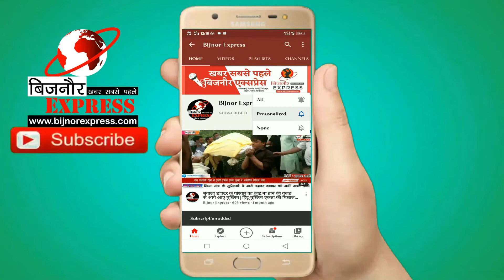Breaking News : अपने थाना क्षेत्र मे जागरूकता सुरक्षा अभियान चला रहे है नजीबाबाद कोतवाल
अपने थाना क्षेत्र में जागरूकता सुरक्षा अभियान चला रहे हैं नजीबाबाद कोतवाल

इसी के चलते क्षेत्र के ग्राम घिसटपुरी में एक बैठक आयोजित  की गई जिसमें नजीबाबाद कोतवाल ने ग्राम वासियों को सुरक्षा के प्रति जागरूक किया और लोगों से कहा कि अपने घरों में सीसीटीवी कैमरा जरुर लगवाएं, बाजारों में जाते समय सतर्क रहें हेलमेट लगाकर ही वाहन चलाएं हेलमेट पुलिस के डर से नहीं अपनी सुरक्षा के लिए हेलमेट लगाएं, मेट्रो रिक्शा के अंदर जीपीआरएस अपनी कारों में  में जीपीआरएस का प्रयोग करें उन्होंने लोगों को समझाया कि उनका मकसद लोगों को जागरूक करना है,

इस मौके पर नजीबाबाद के घिसटपुरी ग्राम वासियों ने कोतवाल सत्यप्रकाश का जोरदार स्वागत किया

नजीबाबाद से अल्ताफ रजा की रिपोर्ट

Download Bijnor Express Android App from Play Store:
shorturl.at/juAEL